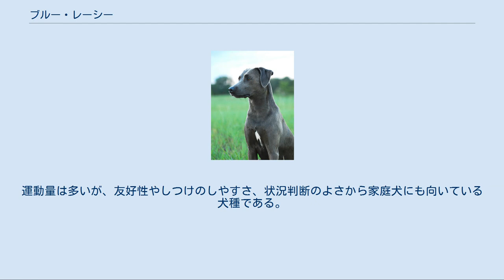ブルー・レーシー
ブルー・レーシー（英：Blue Lacy）とは、アメリカ合衆国原産の牧牛犬種である。
犬種名の「レーシー」というのはレースの事ではなく、作出者たちの苗字からとってつけられたものである。
ブルー・レーシー・ゲーム・ドッグ（英：Blue Lacy Game Dog）とも呼ばれていた。
 1858年にテキサス州に移住してきたレーシー4兄弟によって生み出された犬種である。
食用の牛を管理する完璧な牧牛犬種を作り出すため、カタフーラ・レパード・ドッグにセントハウンドタイプの犬や他の牧牛犬種、及びコヨーテに似た血統不明の犬を計画的に交配させ、綿密なプログラムにより改良が加えられて誕生した。
 ブルー・レーシーは優秀な牧牛犬種として仕上がり、1頭で100匹もの牛の群れを誘導する事が出来た。
牛の誘導だけでなくアヒルやガチョウの誘導も得意とし、ツリーイング・ドッグとしてアライグマのツリーイングをおこなったり、セントハウンド（嗅覚猟犬）として獲物の臭いを追跡したり倒したりする事も出来る万能な能力も持ち合わせている。
 しかし、牧牛方法が近代化し、広い土地での放牧から狭いフィードロット内での肥育に切り替えられてしまうと仕事が減ってしまい、絶滅が心配された。
絶滅を阻止するために愛好家は救済策を立て、1870年代から生まれた仔犬の登録制度を整備して犬種の保護を行い、その結果頭数を少しずつ回復してきている。
 現在ほとんどがアメリカ国内で飼育されているが、熱心な愛好家が多く犬種クラブも存在するため、心配された絶滅は回避された。
 容姿はハウンドタイプに似る。
筋肉質の引き締まった体つきで、マズルと脚が長い。
瞳は円く大きめで、瞳の色はブルーまたはブラウン（黒）。
耳は垂れ耳、尾は垂れ尾。
コートはなめらかなショートコートで、毛色はブルーかブルーの地色で胸にホワイトのパッチがあるものが主流だが、クリーム、ブラック・アンド・タンやバーニーズ・マウンテン・ドッグのようなトライカラーの犬もいる。
中型犬サイズで、性格は温和で繊細、人懐こく仕事熱心である。
人間の赤ちゃんや子供、他の犬と遊ぶ事が好きな心優しい犬種であるが、牧牛犬として働く時は恐れを知らない勇敢な犬となる。
凶暴な牛や反抗的な牛も難なく移動させる事が出来る。
又、本種は生まれつき牧牛犬としての能力を持っていて、生後5ヶ月のブルー・レーシーが10頭の成牛を誘導したという記録も残されている。
運動量は多いが、友好性やしつけのしやすさ、状況判断のよさから家庭犬にも向いている犬種である。